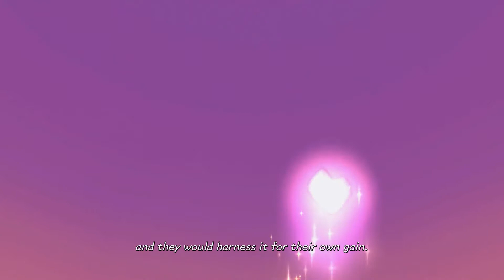Kingdom Hearts Melody of Memory World songs Part 34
Hello everybody

I show you how I am playing on my ps4
today I will show you world songs part 34
its a music game

and see you later